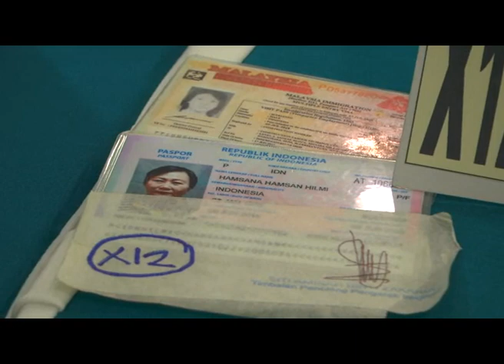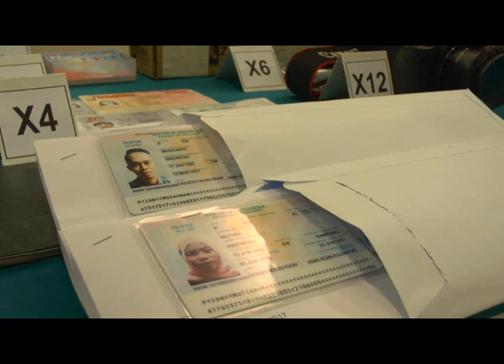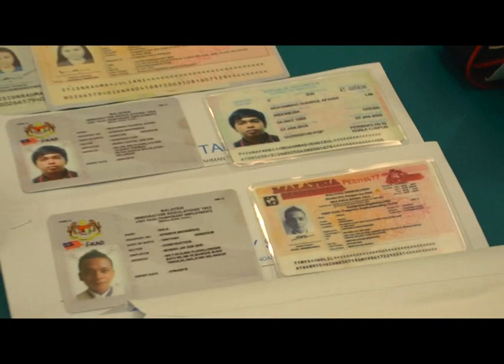MKL Crimedesk | Imigresen Bongkar Sindiket Proses I-Kad Palsu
JABATAN IMIGRESEN BERJAYA MENUMPASKAN SINDIKET PEMALSUAN PELBAGAI DOKUMEN YANG DIKENALI SEBAGAI AH BOY SELEPAS MENYERBU DUA PREMIS MENJUAL TELEFON BIMBIT DI CHOW KIT, DI SINI PADA AHAD LALU.

KETUA PENGARAH JABATAN IMIGRESEN, DATUK SERI MUSTAFAR ALI BERKATA, SERBUAN YANG DILAKUKAN OLEH UNIT RISIKAN DAN OPERASI BAHAGIAN PENGUAT KUASA JABATAN IMIGRESEN WILAYAH PERSEKUTUAN PADA PUKUL 3.30 HINGGA 4.30 PETANG ITU MENAHAN TIGA LELAKI TEMPATAN DAN DUA WANITA INDONESIA YANG MERUPAKAN PEMBANTU SINDIKET.

KESEMUA YANG DITAHAN BERUSIA LINGKUNGAN 25 HINGGA 38 TAHUN DIPERCAYAI MENAWARKAN PERKHIDMATAN MENJUAL SURAT KEBENARAN BEKERJA DENGAN SYARIKAT LAIN, PELEKAT PAS LAWATAN KERJA SEMENTARA (PLKS), LAMPIRAN BIODATA PASPORT PALSU DAN MEMPROSES SERTA MENJUAL I-KAD PALSU.

KESEMUA KHIDMAT BERMULA DENGAN HARGA 30 RINGGIT HINGGA 180 RINGGIT BERGANTUNG KEPADA PAKEJ YANG DITAWARKAN DAN PIHAK IMIGRESEN PERCAYA MEREKA SUDAH BERGERAK SELAMA TIGA TAHUN

MENURUT MUSTAFAR, KESEMUA LELAKI TEMPATAN ITU MELAKUKAN AKTIVITI HARAM TERSEBUT DENGAN BERSELINDUNG DI SEBALIK PERNIAGAAN MENJUAL TELEFON BIMBIT DAN AKSESORI ALAT TELEKOMUNIKASI.

JELASNYA, DUA LAGI WANITA WARGA ASING BERPERANAN SEBAGAI PEMBANTU KEDAI DAN SEBAGAI ORANG TENGAH UNTUK MENCARI PELANGGAN DI KAWASAN SEKITAR IBU NEGARA DAN LEMBAH KLANG.

UJARNYA, SEMASA SERBUAN TERSEBUT, PIHAKNYA TURUT MERAMPAS WANG TUNAI BERJUMLAH 5 RIBU RINGGIT DAN RATUSAN I-KAD YANG DIANGGARKAN BERNILAI RATUSAN RIBU RINGGIT.

DALAM SERBUAN ITU, PIHAK IMIGRESEN TURUT MENAHAN 19 WARGA ASING DI KAWASAN SEKITAR KERANA TIDAK MEMPUNYAI DOKUMEN YANG SAH

TAMBAH MUSTAFAR, KES DISIASAT DI BAWAH SEKSYEN 55D AKTA IMIGRESEN 1959/63 (PINDAAN 2002) KERANA MEMBUAT ATAU MEMALSUKAN ATAU MEMINDA SESUATU DOKUMEN SEBAGAI VISA, PERMIT DAN PAS.